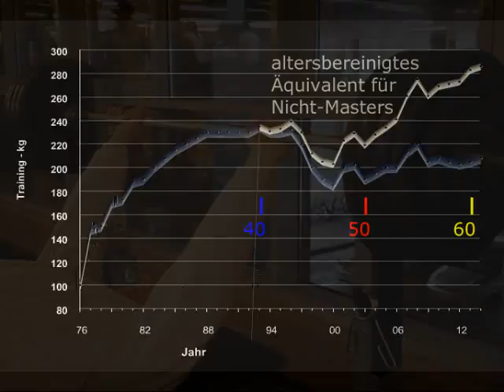Raw Bankdrücken - Walter Kurda - 2015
AKTION: Streßfreie Winterwochen ...